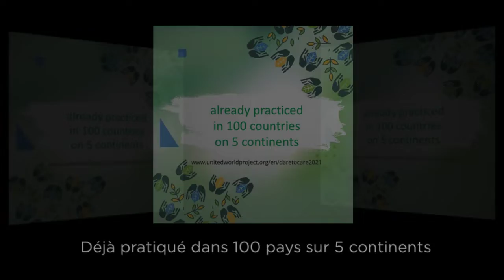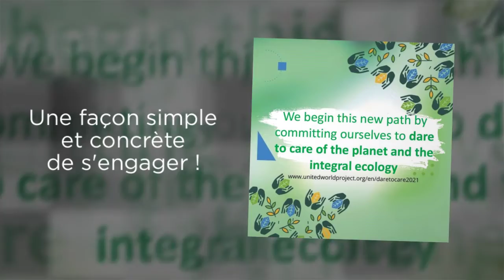LIVING PEACE INTERNATIONAL : "Plogging", écologie et sport, deux en un.